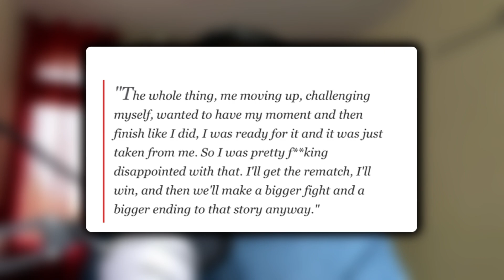Alexander Volkanovski says RIVALRY with Islam Makhachev NOT OVER | Will win the Rematch!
⭐Channel Members⭐
- The Bang Shorts 999

In this exciting video, UFC featherweight champion Alexander Volkanovski declares that his rivalry with Islam Makhachev is far from over! Volkanovski confidently predicts that he will emerge victorious in their highly anticipated rematch. Watch as he shares his thoughts on their previous encounter, the improvements he has made, and his strategies for the upcoming fight. Don't miss out on this intense showdown between two phenomenal fighters!

इस रोमांचकारी वीडियो में, UFC के फ़ेदरवेट चैंपियन अलेक्जेंडर वोल्कानोव्स्की कहते हैं कि वह इस्लाम मखाचेव के साथ उनकी द्वन्द्विता अब भी समाप्त नहीं हुई है! वोल्कानोव्स्की आत्मविश्वास से कहते हैं कि वह आगामी मुकाबले में विजयी होंगे। इसमें उनके पिछले मुकाबले पर विचार, उनके किए गए सुधारों, और आगामी लड़ाई के लिए उनकी रणनीतियों पर चर्चा शामिल है। दो शानदार खिलाड़ीयों के बीच यह तनावपूर्ण मुकाबला न छूटें!